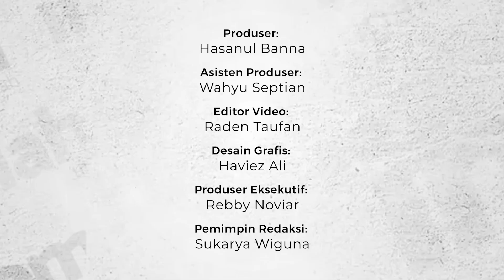PENDIDIKAN FORMAL GAK PENTING? GAK AJARIN CRITICAL THINKING! | OBROLANSULTAN BARENG SHERLY ANNAVITA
Halo, Kawan Inilah!
Selamat datang di

Di episode kali ini, kami mengundang seorang influencer muda, Sherly Annavita selaku content creator yang sering membahas politik dan pengembangan diri anak muda. Sherly menceritakan bagaimana pentingnya sebuah creative thinking untuk seorang individu.

Bagaimana keseruan pembicaraan masalah pendidikan dan politik dengan Sherly Annavita??

Saksikan selengkapnya di ObrolanSultan bersama Sultan Rivandi